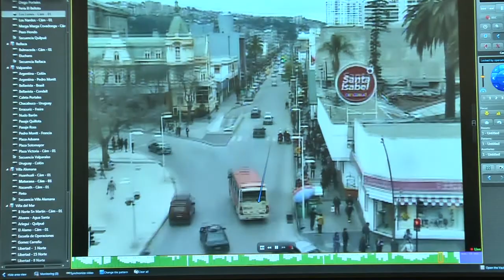Modernizan instalaciones de la UOCT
Con autonomía energética y nuevas instalaciones como una sala de crisis cuenta el nuevo edificio de la Unidad de Control de Tránsito Regional.